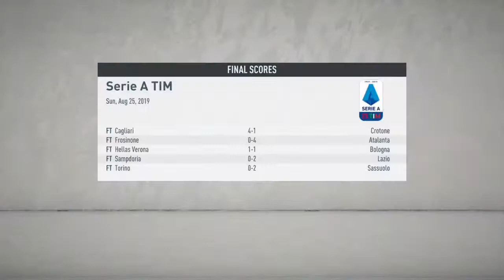FIFA 20 Career mode |AS Roma #1 | Farewell Roma ;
Farewell career mode for AS Roma since they won't have have their licensed team in FIFA 21.